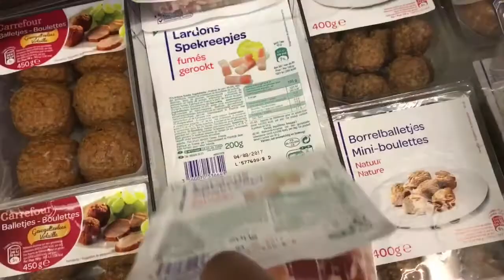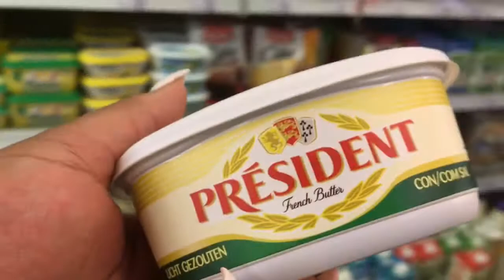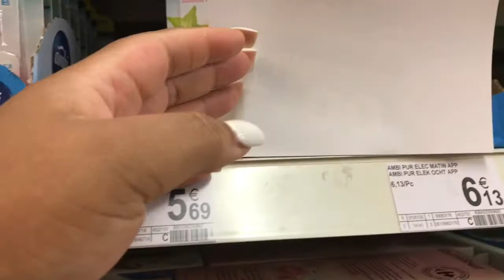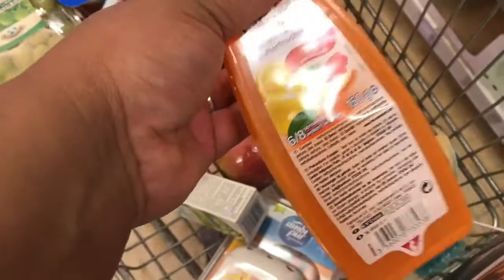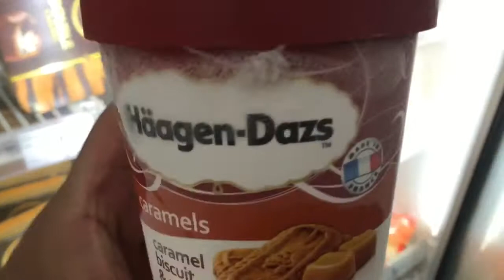UNE JOURNÉE AVEC MOI | VLOG #1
Vous m'avez tellement manqué alors je vous invite quand même à passer une petite journée avec moi. Un petit Vlog pour vous montrer que je vais bien 🙂 avec cette canicule d'été belge ☀️☀️☀️.